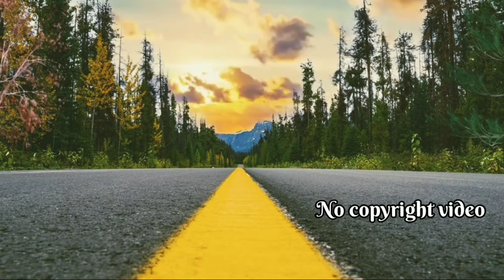Free Background video ||No Copyright Video|Taqwa official